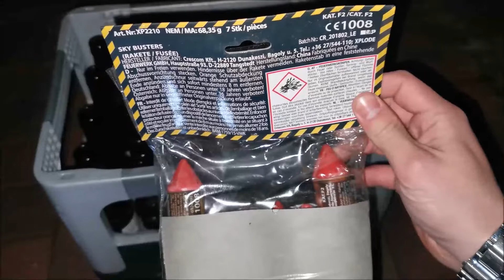XPLODE SKY BUSTERS RAKETENSORTIMENT // GEFÄHRLICH!?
Die Raketen wurden, zumindest bei mir richtig (in keiner feuchten Umgebung) gelagert.
Ich hoffe es handelte sich bei meinem Set um ein Einzelfall und keine ganze Charge die so ausgeliefert wurde..

Trotzdem viel Spaß mit dem Video!